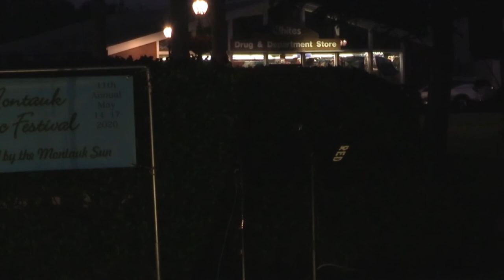OPEN MIC MONTAUK SESSIONS: DONNY OLDFIELD - TAYLOR CLARKE BENNET